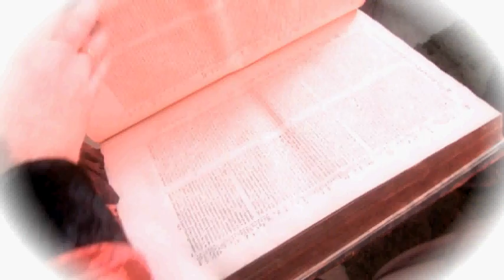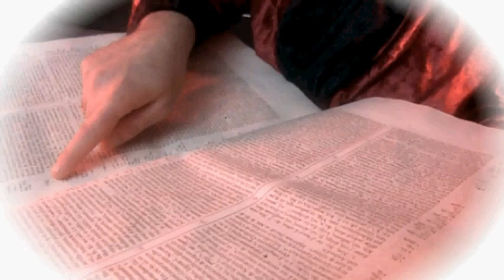KEN WEBSTER OPENING CUT 1